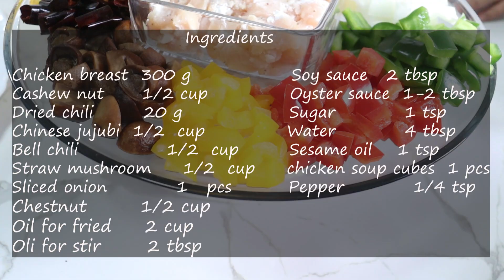COOKING WITH MOM | EP.2 Fried Chicken Cashew Nuts ไก่ผัดเม็ดมะม่วงหิมพานต์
Hello everyone, this time we will make "Fried Chicken Cashew nuts", the ingredients are so simple that anyone can make them. ❤️

Please enjoy watching our vlog 😁

➕Ingredients
Chicken breast : 300g
Cashew nut : 1/2 cup
Dried chili : 20g
Chinese Jujubi : 1/2 cup
Bell chili : 1/2 cup
Straw mushroom : 1/2 cup
Sliced onion : 1 piece
Chestnut : 1/2 cup
Oil for frying : 2 cup
Oil for stiring : 2 tbsp
Soy sauce : 2 tbsp
Oyster sauce : 1-2 tbsp
Sugar : 1 tsp
Water : 4 tbsp
Sesame oil : 1 tsp
Chicken soup cube : 1 piece
Pepper : 1/4 tsp

More products from Janica Art Gallery, please visit our online shop 👇🏻
Shopee : janicaartgallery